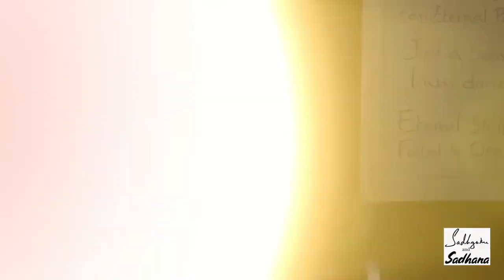The Strange Ways Ashtavakra Used For King Janak’s Enlightenment || Enlightenment & Liberation Series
Sadhguru narrates the story of how King Janaka finds his Guru in the physically deformed Ashtavakra, and the “strange” way in which he attained to his Enlightenment.